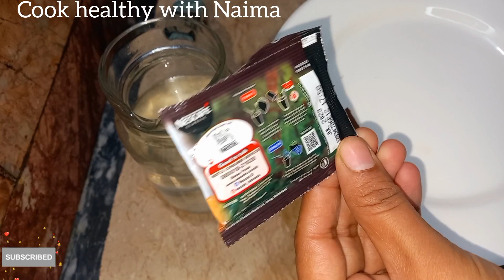Body Tone Fat Loss Skin Tightening Tea | best fat cutter tea | you see the results in just 3 days